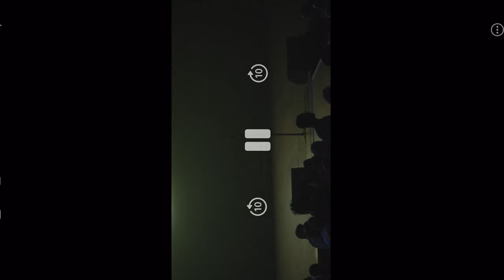Whitney Houston impersonator Trinity K. Bonet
Whitney Houston impersonator Trinity K. Bonet All the man I need live at Miss Continental 2025￼